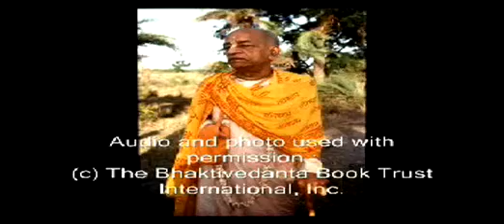Relief Only for First class Devotees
Hear the profound words of a self realized soul: A.C. Bhaktivedanta Swami Prabhupada and how he sees today's world. Learn from him how to change and better our planet and ourselves for the good of everyone. In this morning walk he speaks about relief from material miseries.